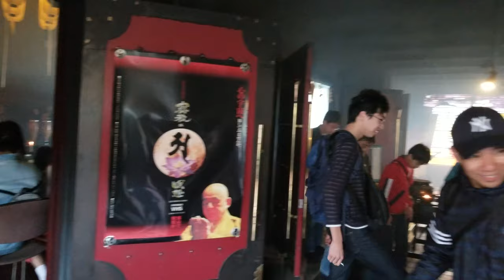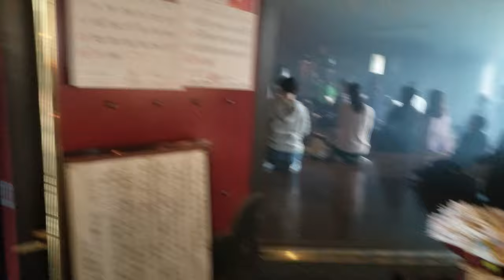Shinto praying session